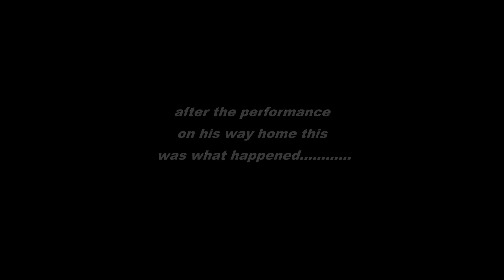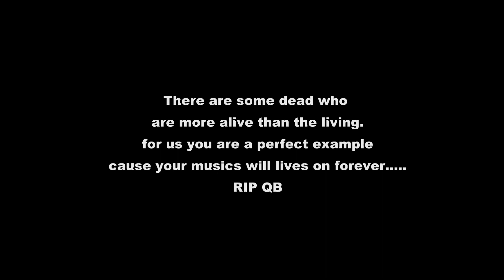Quincy B. the life he live. Rest in Peace brother